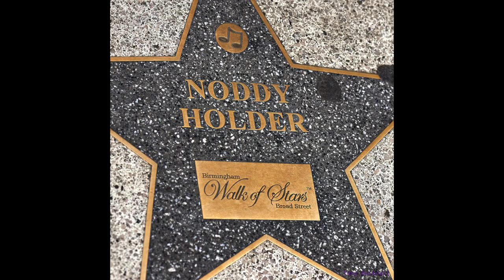2018 - March - 25 - Scavenger Hunt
If you want to join our Meetup group for photography days out then sign up